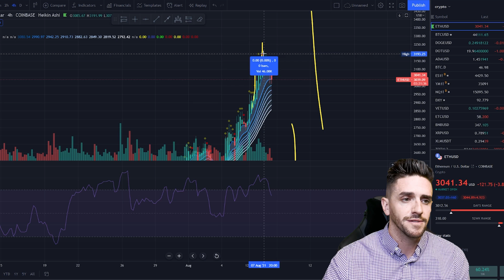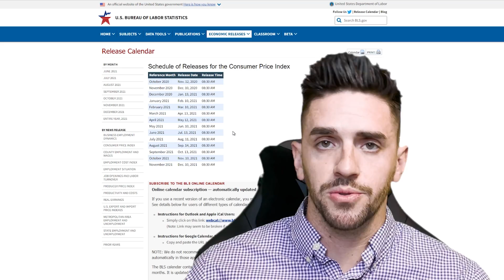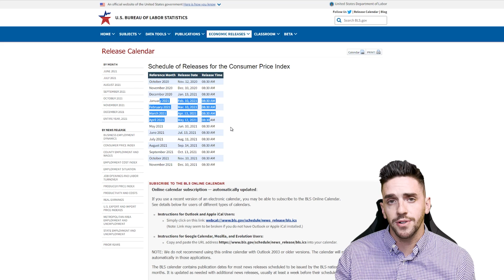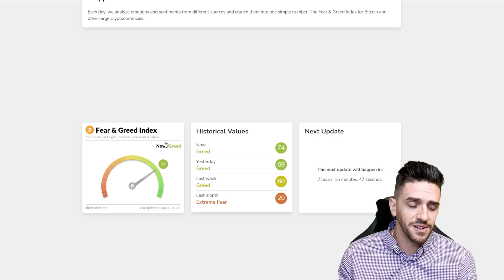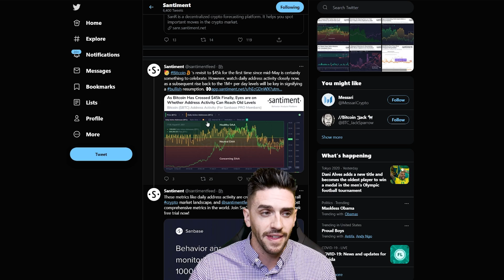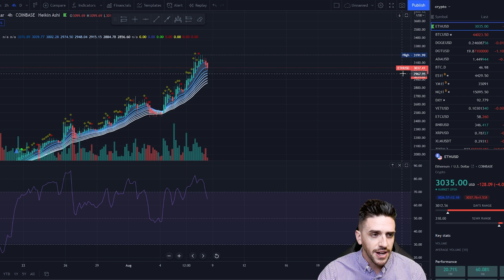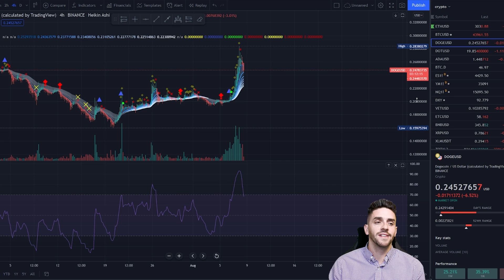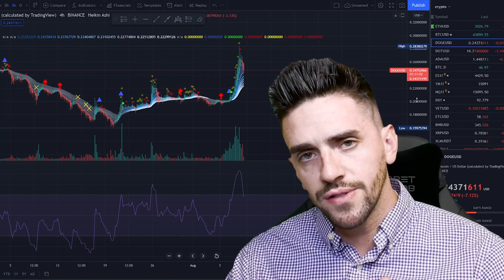DOGECOIN 40 CENTS COMING SOON!!!!!!!!!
DOGECOIN 40 CENTS COMING SOON! DOGECOIN DOGE ELONMUSK doge coin PRICE PREDICTION CRYPTO CRASHING INFLATION

CODE : MYLES

🚀 JOIN 4200 PERSON ACTIVE DISCORD FOR CRYPTOS AND STOCKS!

🚀BUY CRYPTOS HERE TOO: BTT, BNB, DOGE: I'M INVITING YOU TO START INVESTING IN CRYPTO WITH VOYAGER. USE CODE AE5420 OR THIS LINK TO CLAIM YOUR BTC